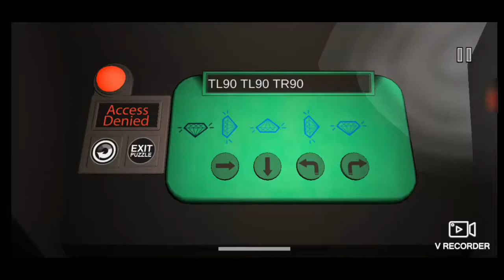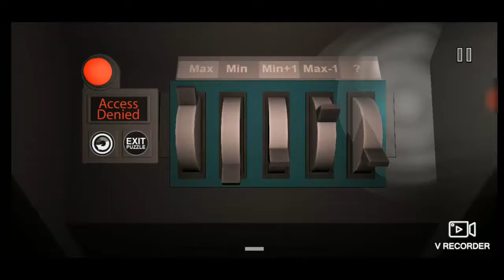Siren Head Field - DAY 4 | Gameplay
Siren Head Field - Apps on Google Play